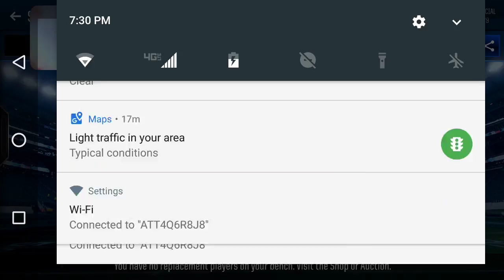100 OVR RUSSELL WILSON!!!!